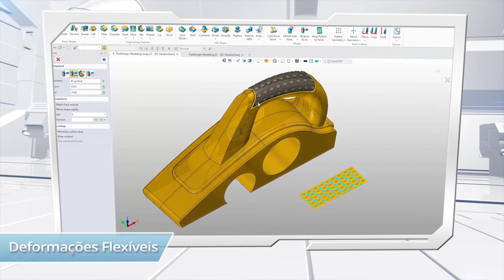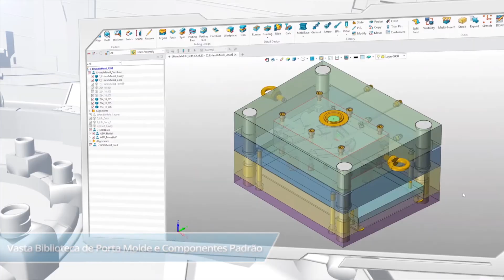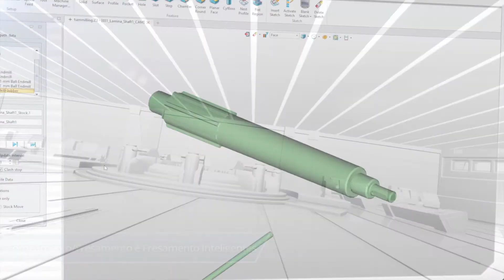ZW3D CAD/CAM Visão geral (Português）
ZW3D, uma solução CAD / CAM integrada desenvolvida para o processo completo de desenvolvimento de produto, possui o kernel mais rápido para Modelagem Híbrida de solidos e superfícies, partição de molde através de não-sólidos e táticas de usinagem CNC inteligentes de 2 eixos a 5 eixos. Ele traz aos clientes inúmeros benefícios, como custos reduzidos, fluxo de trabalho de projeto otimizado e maior eficiência.